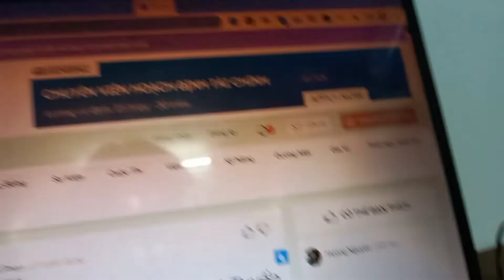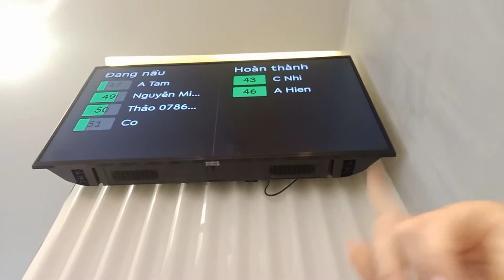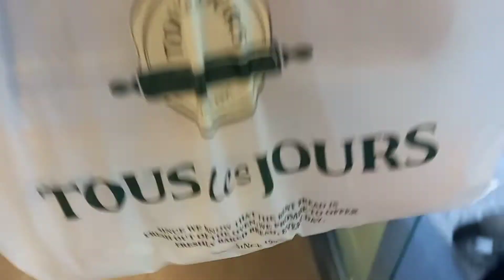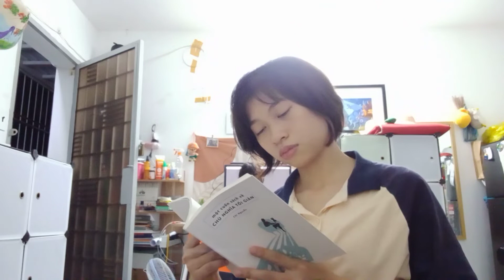vlog 122 - What I eat in a week this June?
hi..

I am back with an eating vlog..
I eat out a lot, eat in also a lot..
let's see what I eat to live this June 🌥
và màn đập heo siêu bùng nổ :)

enjoy life ^^

be positive,
Trangbap13.